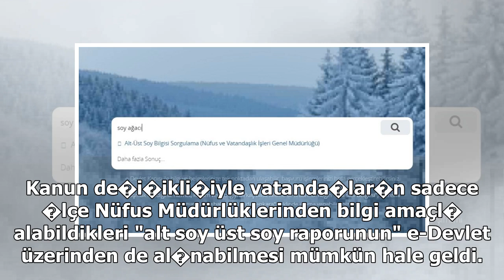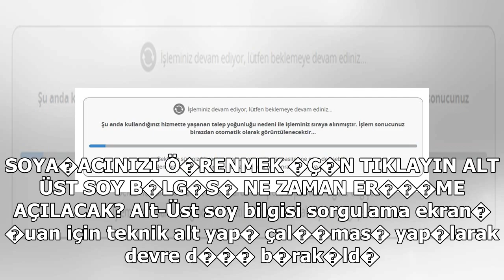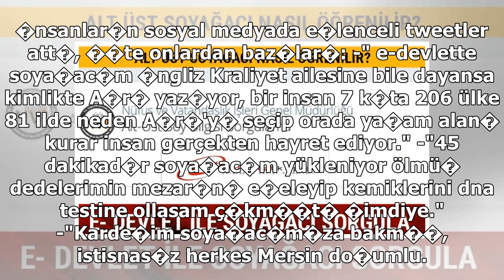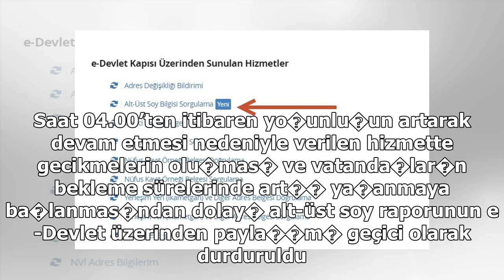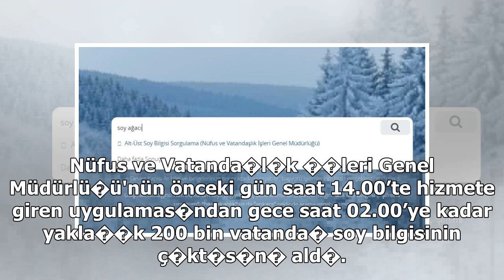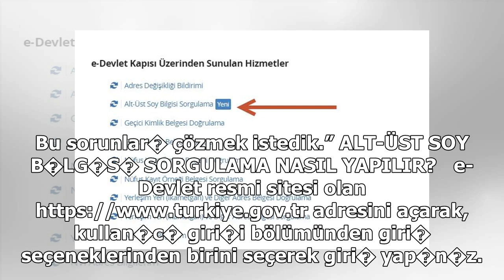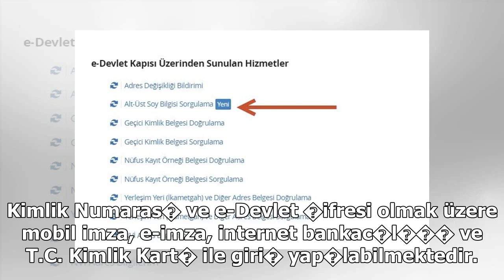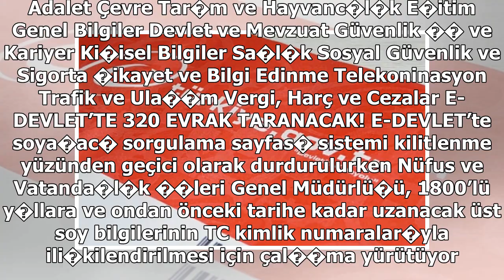e-Devlet alt �st Soy A�ac� ne zaman a��lacak TC Kimlik No ile sorgula Alt �st Soy A�ac� �sim Listes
e-Devlet alt �st Soy A�ac� ne zaman a��lacak TC Kimlik No ile sorgula Alt �st Soy A�ac� �sim Listesi - Son Dakika Ya�am Haberleri | STAR

E Devlet soya�ac� sorgulama sistemi vatanda�lar taraf�ndan büyük ilgi gördü. E-Devlet’te alt-üst soy bilgisi sorgulama hizmeti geçti�imiz günlerde uygulanmaya ba�land�. Yo�unluk öyle bir boyuta ula�t� ki gece yar�s� dahil sitenin soya�ac� bölümü için...